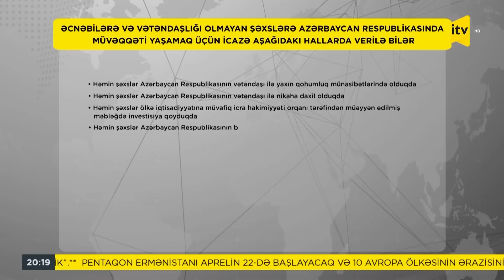Ermənilərdən iddia | Qarabağa gedən ermənilərinə Azərbaycan vətəndaşlığı təklif olunur?